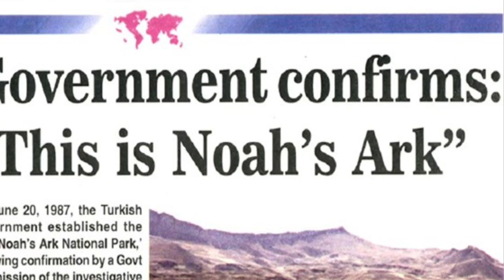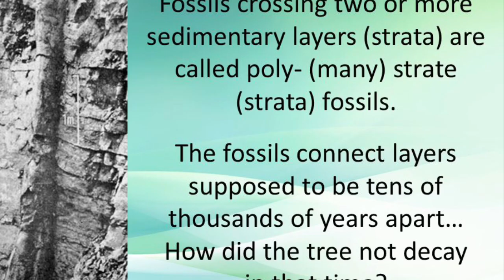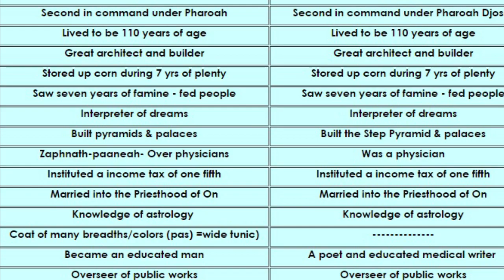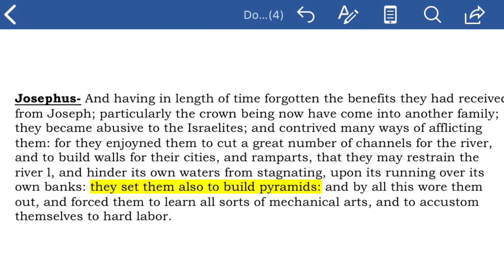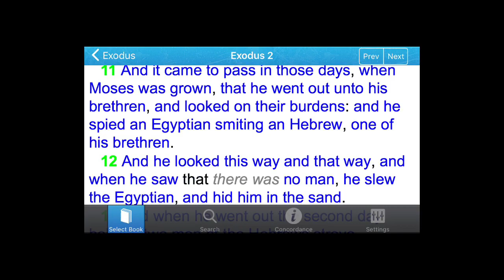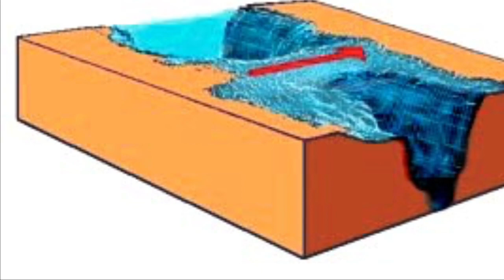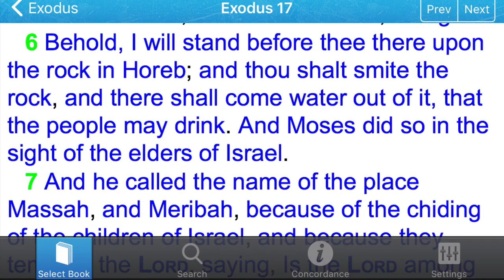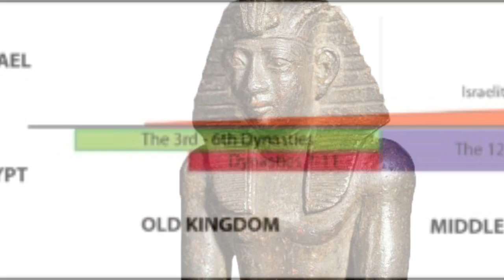The Historical and the Egyptian timeline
# Young Earth Creation, # Jesus, # Bible, # Prophecy